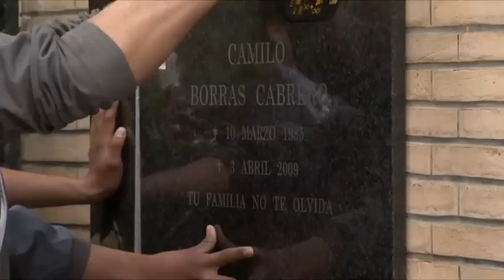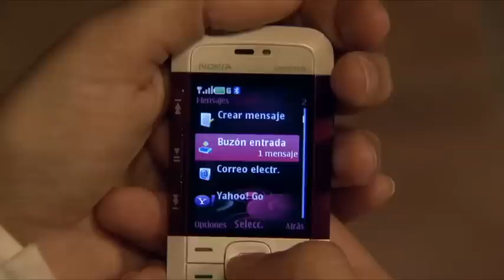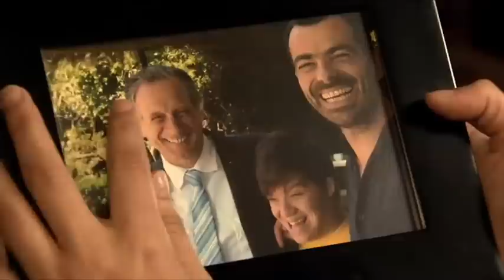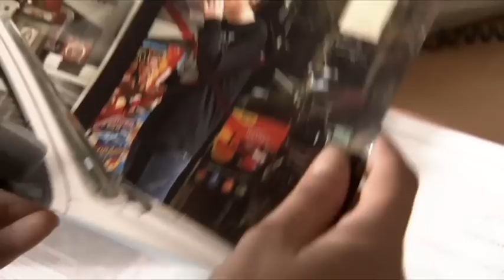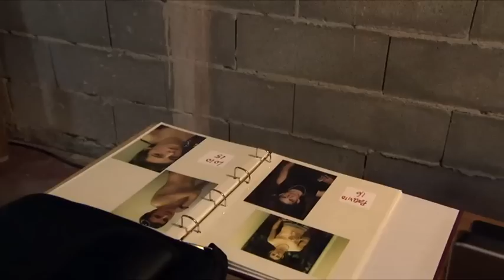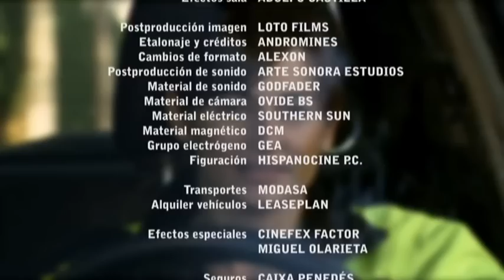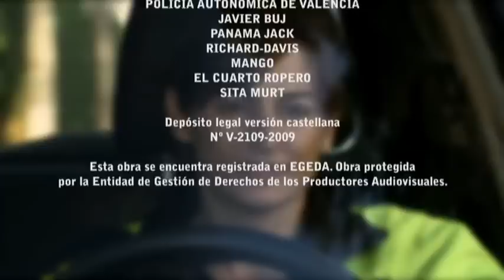Asunto Reiner (película completa)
Silvia (Cuca Escribano) es policía local en un pueblo situado muy cerca de una urbanización de lujo. Vive con su marido, su hija pequeña y su hermano Camilo, con síndrome de Down. Un día desaparece una niña de un poblado nómada que se había instalado en los alrededores del pueblo. Todo parece señalar a Camilo como culpable. Poco después vuelve a desaparecer otra niña de la misma edad. De manera inesperada Camilo es atropellado accidentalmente por un coche y muere. Convencida de la inocencia de su hermano fallecido, Silvia no parará hasta encontrar al verdadero culpable de los crímenes.